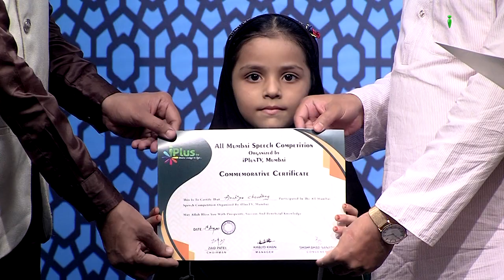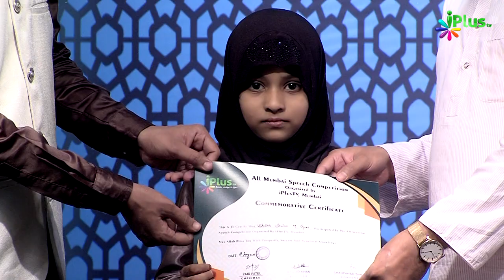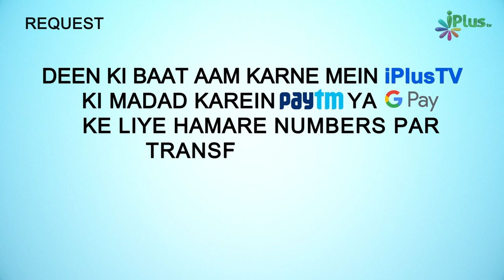Taqreeri Muqabala Ep 09 | FEAR OF ALLAH | HELPING OTHERS | ISLAM THE WAY TO SALVATION | THE5 PILLARS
FEAR OF ALLAH
HELPING OTHERS
ISLAM THE WAY TO SALVATION
THE 5 PILLARS OF ISLAM